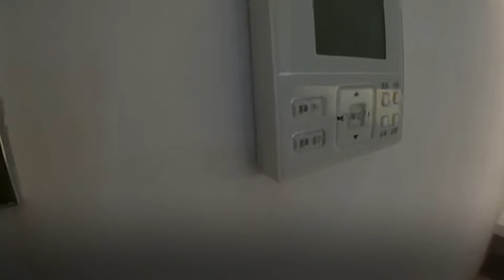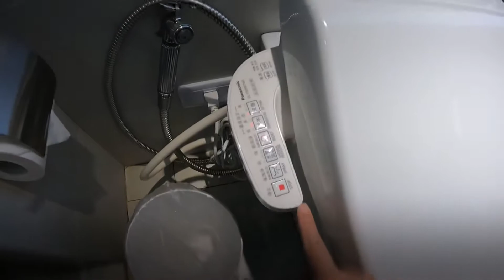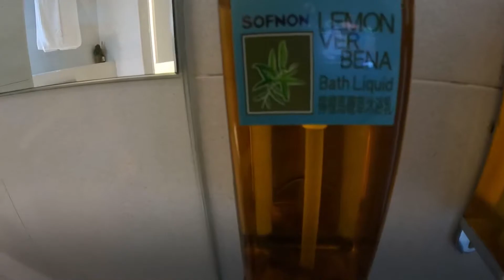希堤微旅303房開箱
就在家樂福青海店旁，附近都有公車站，不用開車也很方便抵達！
距離屋馬中港店也很近，走路10分鐘內到（也就是離大遠百及新光三越很近）
房內屬乾淨俐落風，屬白色系的明亮感，床偏軟算舒服，最棒的是淋浴設備雙面蓮蓬頭，很抒壓讓人不想停止熱水澡👍